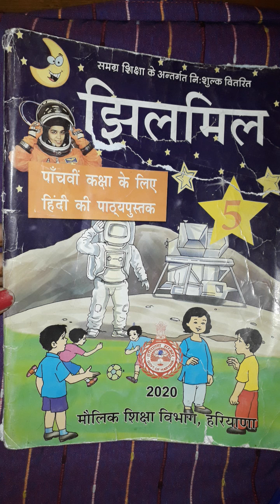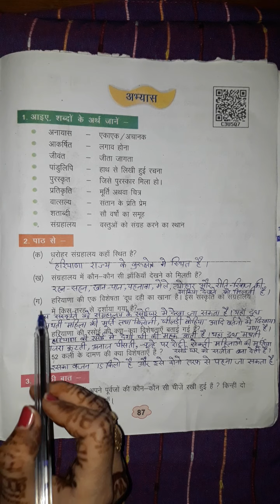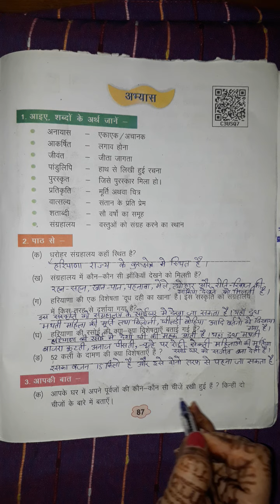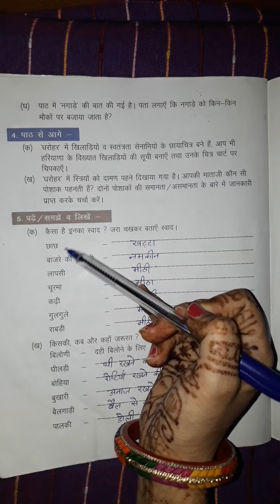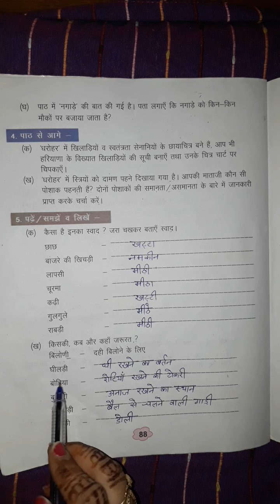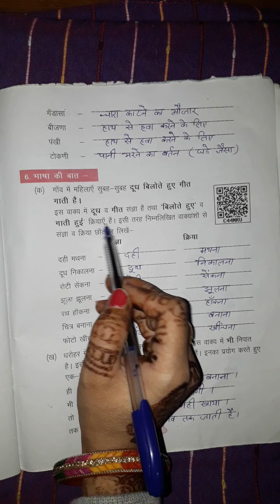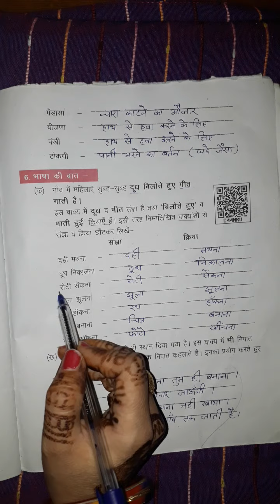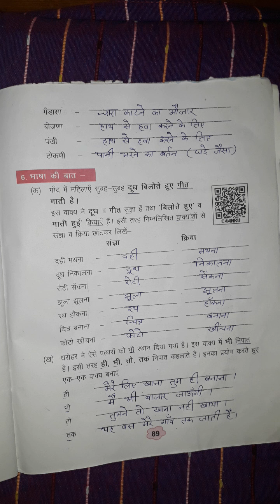class 5th|हिंदी|path13, dharohar||पाठ13,धरोहर|page87-89|part-2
आज इस वीडियो में सभी बच्चे पांचवी कक्षा की हिंदी की पाठ्यपुस्तक झिलमिल का पाठ 13धरोहर को अच्छी तरह से समझते हुए इसके शब्दार्थ प्रश्न उत्तर और अन्य सारी गतिविधियां लिखेंगे।